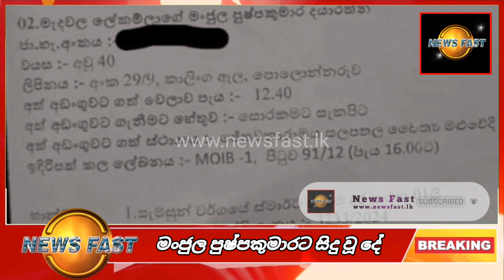මංජුල පුෂ්පකුමාරට සිදු වූ දේ | sirasa breaking news today|hiru news today| ada derana news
Welcome To News Fast Youtube Channel
ඉහතින් විඩියෝව නරඹන්න.ඒ වගේම විඩියෝව යහළුවන් අතර බෙදාගන්නත් අමතක කරන්න එපා.විඩියෝ එක හොදයිනම් Like කරන්න.විඩියෝ එක පිළිබඳව ඔබේ අදහස Comment කරන්න.මේ වගේ විඩියෝ දිනපතා නරඹන්න අපේ Youtube Channel එක Subscribe කරන්නත් අමතක කරන්න එපා

නවතම තොරතුරු ලද සැණින් දැන ගැනීම සඳහා News Fast ගෘප් එක සමඟ දැන්ම join වෙන්න